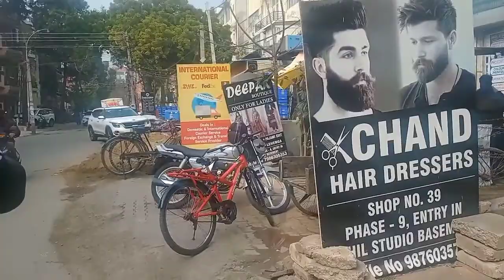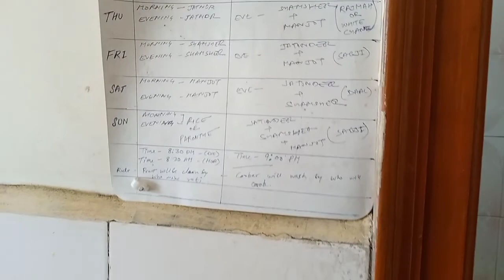Traveling to Mohali from Nangal dam/Mohali City/Punjab/Forest Complex/PSEB/Ashwani Rajput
Ashwani Rajput ,Forest Complex, PSEB